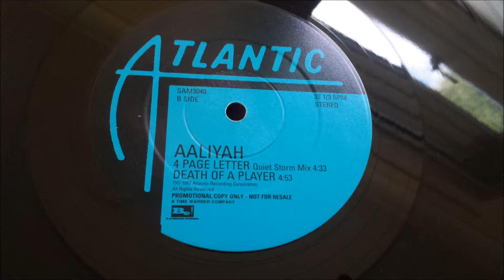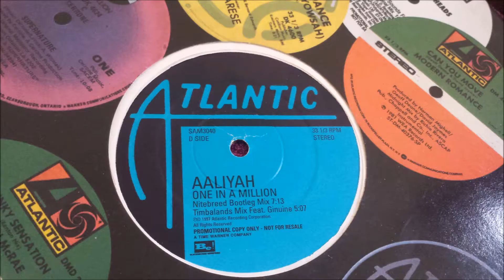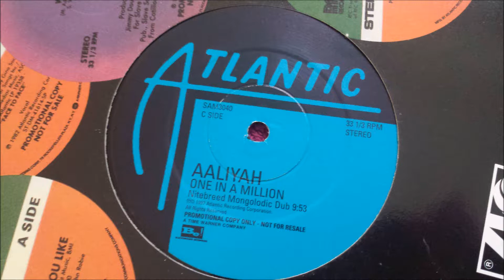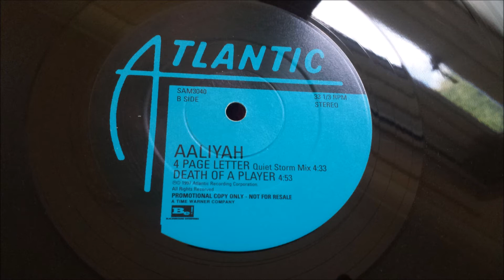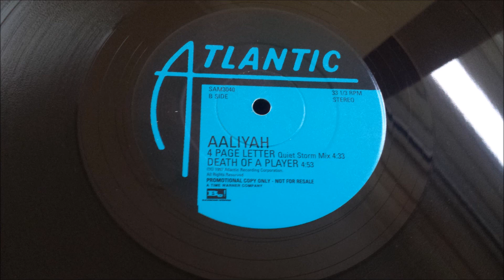Aaliyah - 4 Page Letter (Timbalands Main Mix)